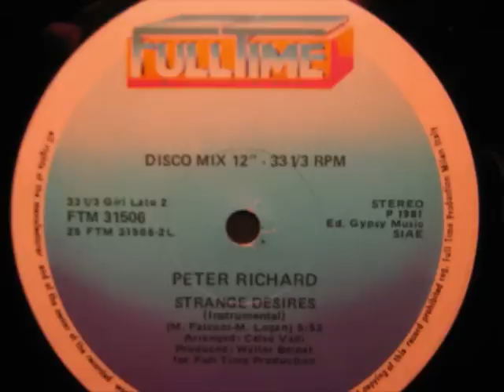Peter Richard - Strange desires (instrumental) (1981)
Italo Disco Track Strange Desires coming as instrumental version by Peter Richard from 1981, Full Time Records, FTM 31506, Arranged by Celso Valli, Produced by Walter Beinat, Written by M. Falzoni & M. Logan